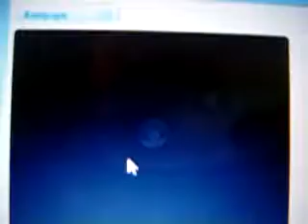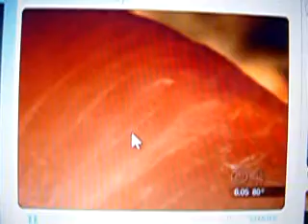Imported Shrimp Bad For Health